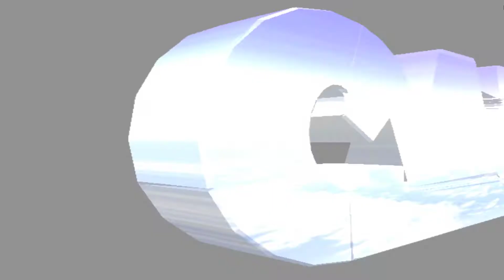Power Stone 2 - Wang Tang - Arcade mode(Dreamcast) 1080p 60fps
Power Stone 2 - Dreamcast